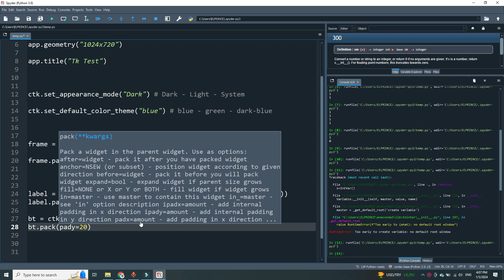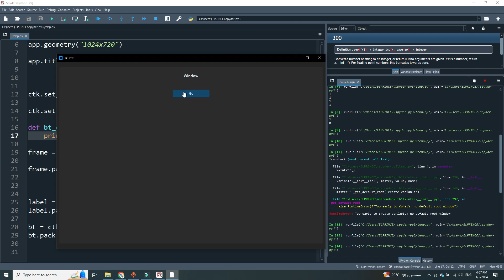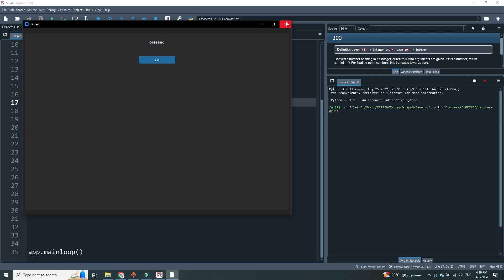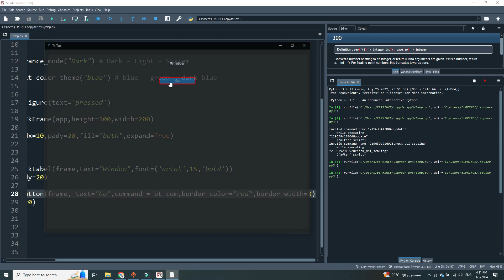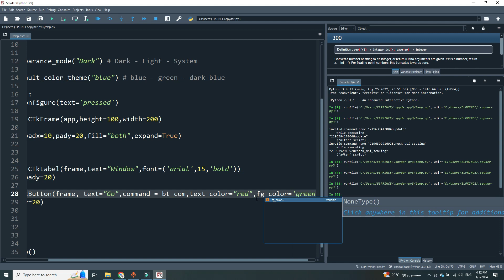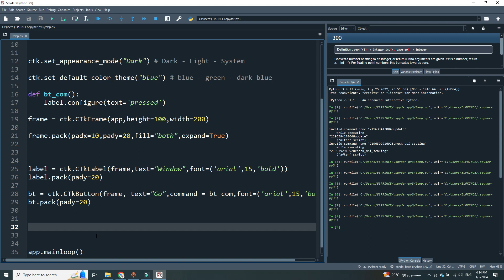7. عنصر ال Button وخصائصه |Custom Tkinter (احتراف الواجهات بايثون)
في هذا الفيديو، سنغوص في تفاصيل عنصر Button في مكتبة CustomTkinter. سنتناول كيفية إنشاء Button، تخصيصه، وضبط خصائصه مثل النص، اللون، والحجم. سنتعرف أيضًا على كيفية إضافة وظائف إلى الأزرار لتفاعل المستخدم. إذا كنت ترغب في فهم كيفية استخدام Button بشكل فعّال ضمن واجهات المستخدم الخاصة بك، فإن هذا الفيديو سيعطيك الأساسيات والتفاصيل التي تحتاجها لتصميم أزرار احترافية.